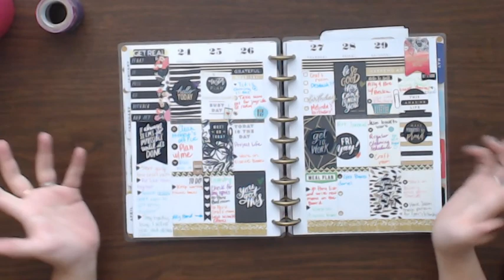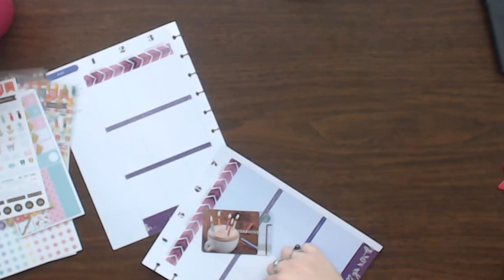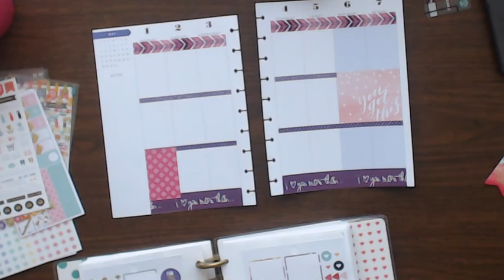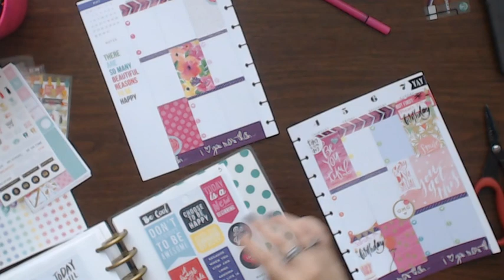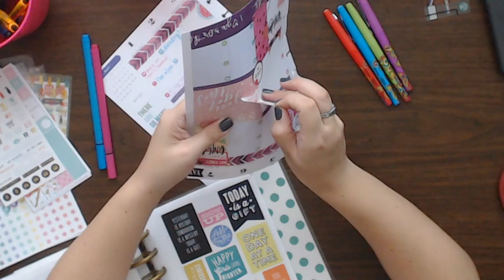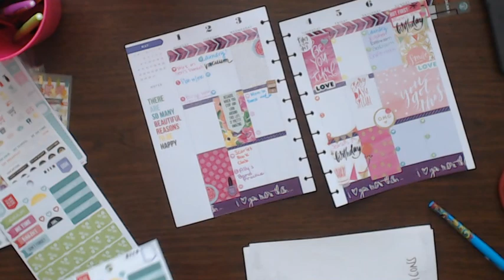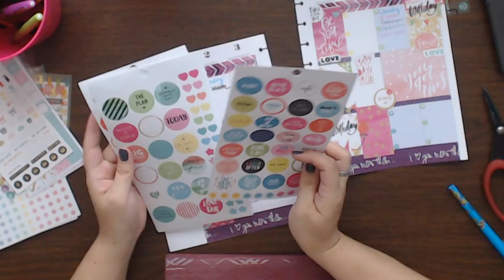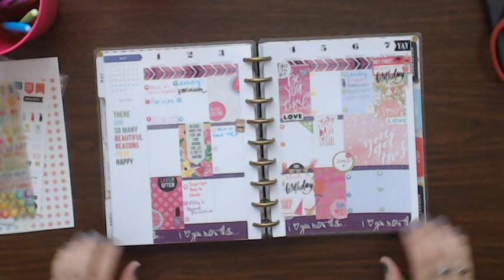Plan with me 5/1-7/17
This is one of the hardest weeks for me to plan for. This week my youngest Scarlet turns 7 and my oldest Allysa turns 15. I hope you like how my layout turned out and have an amazing week. Crafty hugs all!!